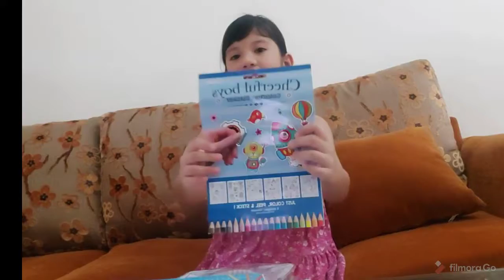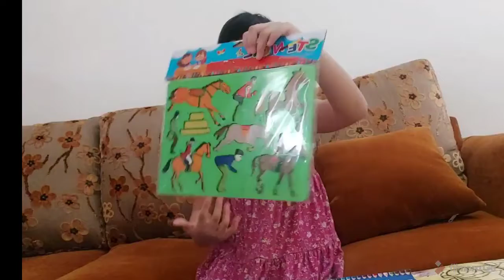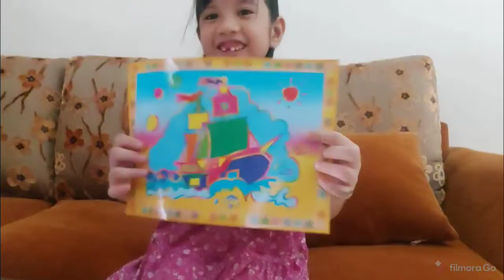IDE AKTIVITAS ANAK AGAR TIDAK MAIN GADGET DAN NONTON TV 💓MEWARNAI💓CARA MUDAH MENGGAMBAR KUDA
Teman2 apa kabar?semoga kalian semua baik2 saja ya seperti bella juga. Di video kali ini bella mau berbagi ide mainan yang dapat teman2 lakukan supaya tidak selalu main gadget dan nonton hp saat dirumah saja. Semua mainan ini murah meriah loh teman2 ,om dan aunty namun sangat mendidik. Bella dan mama  belinya di MrDiy yang bisa kalian temukan di mall2. Mainan ini bisa melatih motorik halus,kreativitas dan daya imajinasi kita. Semua mainan ini bella beli mulai harga 2.500 sampai 24rb ajaloh. Supaya gak bosan dirumah teman2 bisa mewarnai,menggambar seperti mainan yang beli di MrDiy ini. Teman2 mau lihat seseru apa mainan ini yukzz mari nonton video terbaru bella yang berjudul IDE AKTIVITAS ANAK AGAR TIDAK MAIN GADGET DAN NONTON TV💓MEWARNAI💓CARA MUDAH MENGGAMBAR KUDA

Akun tiktok :elsiannasitepu